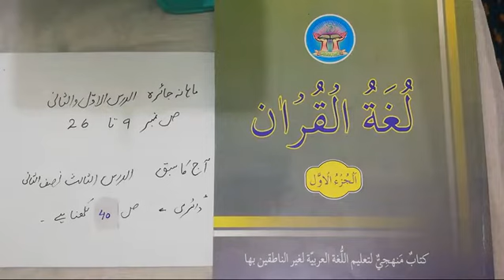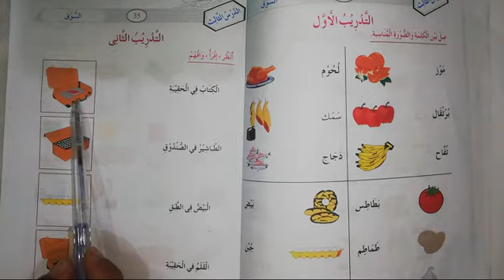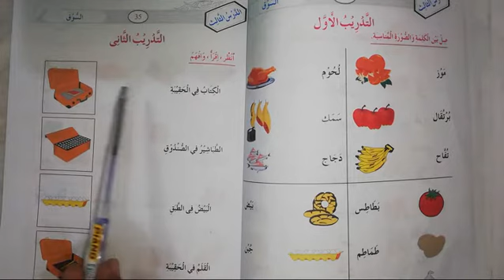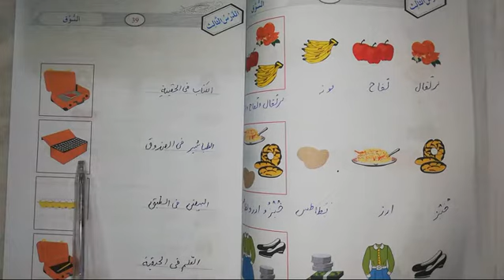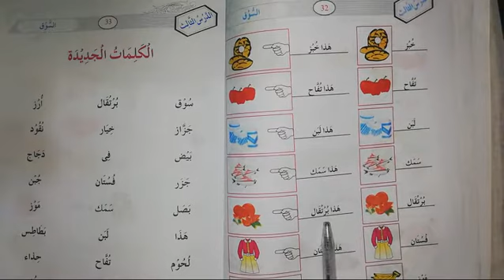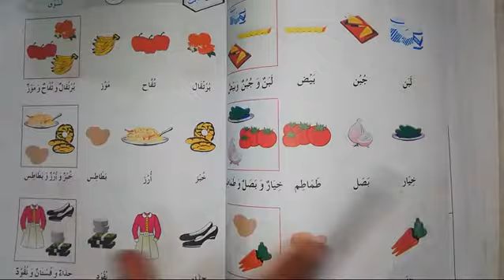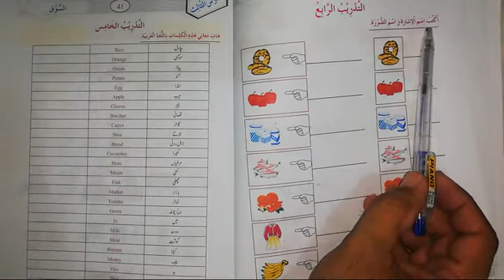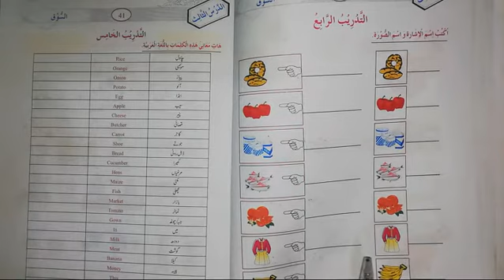VI ARABIC LESSON # 14 TOPIC: سوق